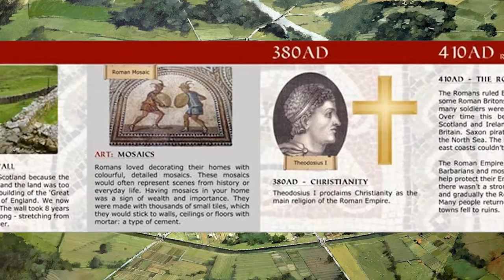Viroconium Cornoviorum: The Roman City at Wroxeter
Originally created as a presentation for 'History of the English Landscape 4000BC - 1066AD' at UEA.

Viroconium Cornovium began as a small Auxilia fort at the modern day Welsh border, established by the Romans in a region occupied by the Cornovii tribe. It soon evolved into a legionary fortress, and then a town. The town continued to grow and amass substantial trade-based wealth, becoming approximately the fourth largest city in all of Britain.

The city would persist as a 'Civitas' (Roman regional capital) in Britain up until the fall of Roman Britain c.410 CE. Afterwards it would continue as a smaller settlement to the petty sub-Roman successor kingdoms of Powys and Wrocensaete. Around the time Wrocensaete was incorporated into the much larger kingdom of Mercia, the Roman city at Wroxeter became fully abandoned after years of gradual decline.

It wasn't until the 19th century that Viroconium Cornoviorum was to be excavated and 'rediscovered' again despite it boasting the largest freestanding Roman ruin in all of Britain, the 'Old Work'. The Old work is a large wall segment featuring an archway that made up a part of the city's old Thermae bathhouse.